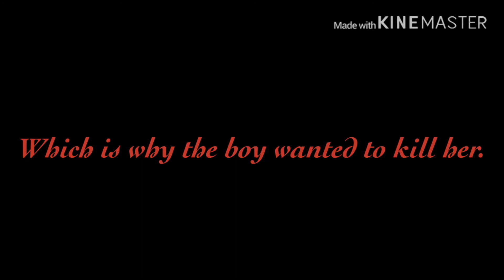can’t help falling in love /GLMV Original\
This includes 3 of my main oc’s in it. It shows how their relationship started.